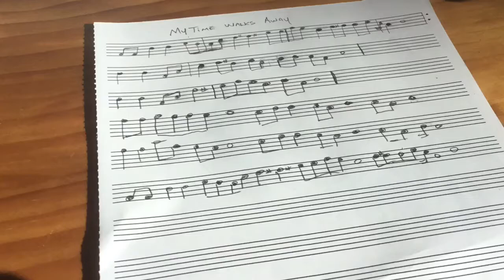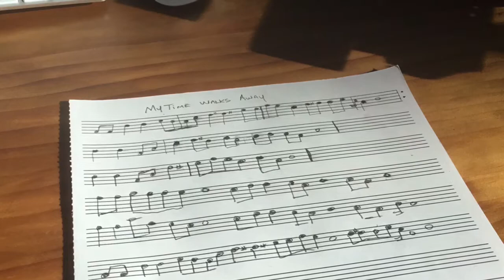My Time Walks Away